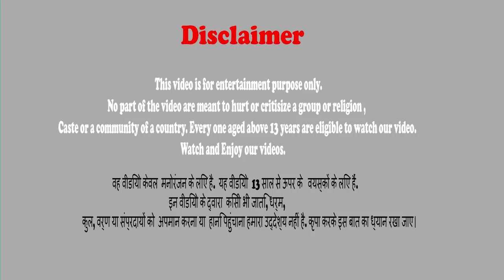जादुई विशाल आम बाइक रोबोट Magical Giant Mango Bike Robot Hindi Kahaniya हिंदी कहानियां